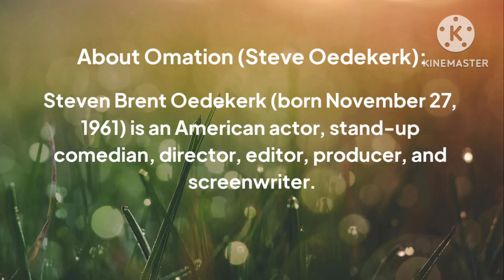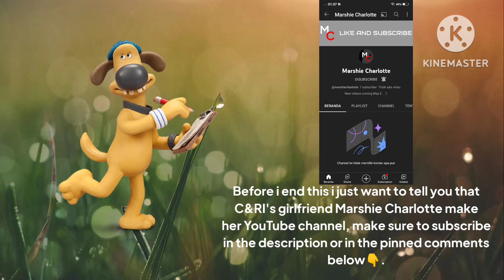LHCE 2: Omation